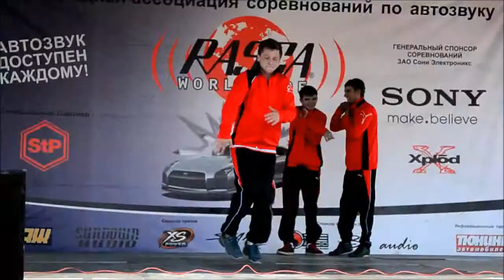Чемпионат по автозвуку Иваново (06.07.2013)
Видео Власов Виталий